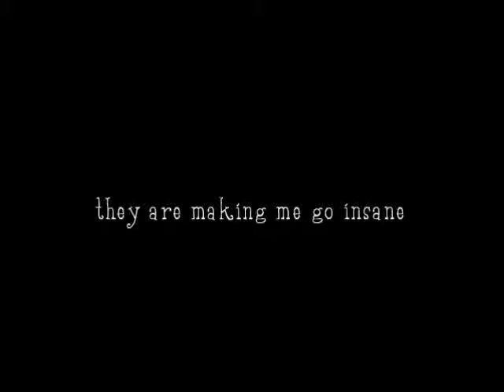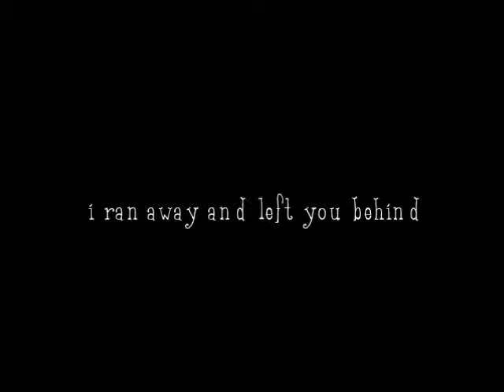Sad Poetry by Mandy Williams - Just A Doll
Sad poetry and music by Mandy Williams called "Just A Doll"